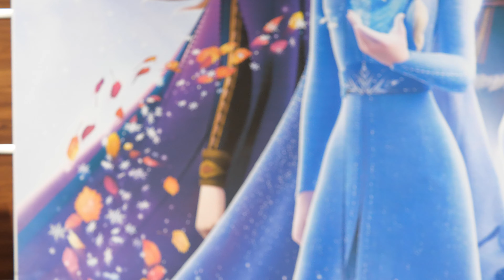HONOKa「アナ雪メドレー」2020/01/03 福山エーガル8シネマズ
2020/01/03 13時～
福山エーガル8シネマズ ロビー

5. アナ雪メドレー
　生まれてはじめて (神田沙也加)
　Let It Go (Idina Menzel)
　イントゥ・ジ・アンノウン～心のままに (中元みずき)